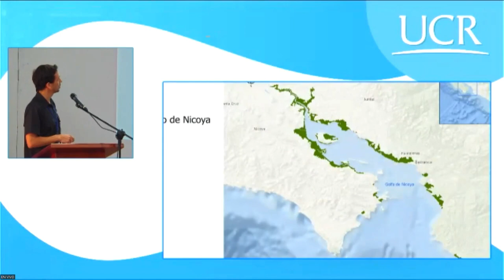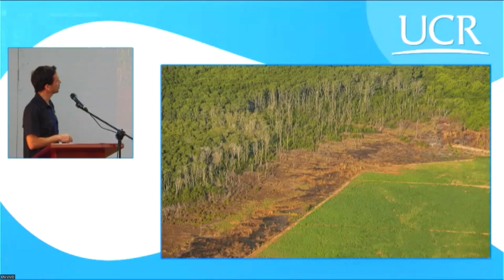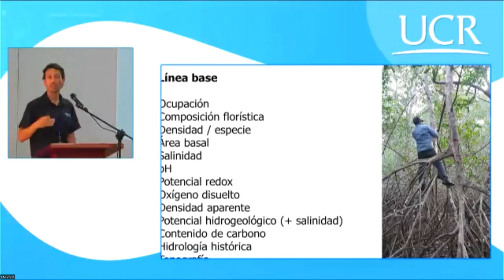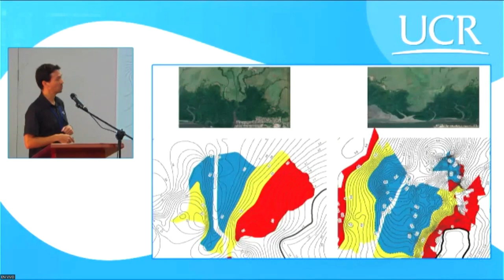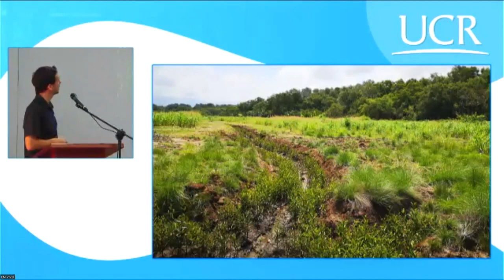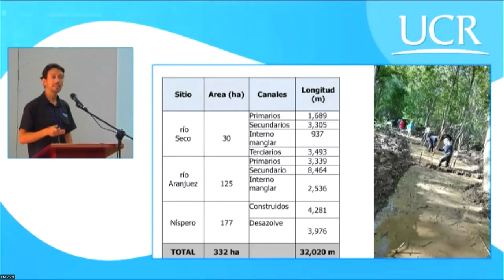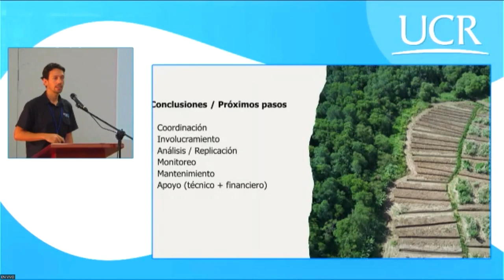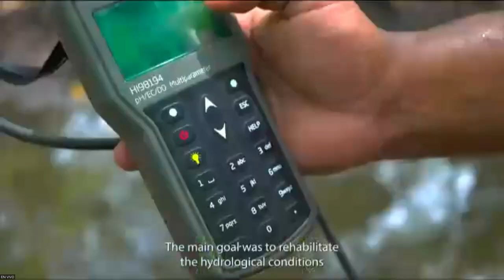Day 1 Panel 2 TRN 13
Miguel Cifuentes-Jara, Jacklyn Rivera-Wong, Jose Quirós-Orlich, Ana Gloria Guzmán, Jorge Pineda-Gómez, Danilo Torres-Gómez, Francisco Pizarro, Christian Brenes & Lenin Corrales "Ingeniería ecológica para la rehabilitación ecológica de manglares en Costa Rica" [TRN-13]

Presented at the Tropical Restoration Network workshop in San José, Costa Rica (June 7th – 8th 2023)

Panel: Mangrove Restoration

More information on the workshop and the presentation can be found